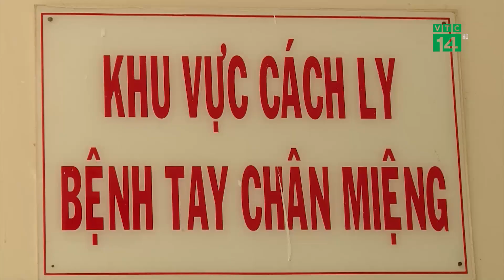Chủng virus EV71 đang quay trở lại | VTC14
VTC14 | CHỦNG VI RÚT GÂY ĐẠI DỊCH TAY CHÂN MIỆNG NĂM 2011 QUAY LẠI
Tính đến ngày hôm nay, đã có 6 trẻ tử vong vì bệnh tay chân miệng. Theo các chuyên gia y tế, nguyên nhân khiến dịch bệnh này tăng nhanh, có nhiều ca nặng là do có sự thay đổi nhóm gen của virus EV71 gây bệnh. Đây chính là chủng vi rút gây ra đại dịch tay chân miệng khiến gần 150 trẻ tử vong năm 2011.